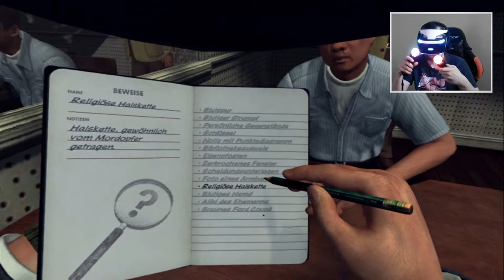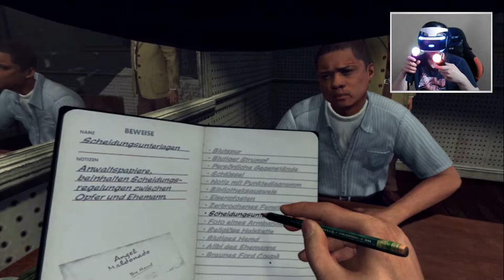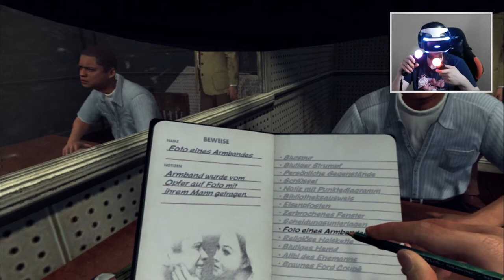JETZT REDEN SIE ! #11 L.A. Noire - The VR Case Files |PSVR | DNC (Reupload)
L.A. Noire - The VR Case Files auf ps4 pro vr 1080p 60fps lets play auf deutsch.

Wir fahren durch die Gegend und bekommen die Meldung, dass ein Brief des Täters eingegangen ist.

Dazu verhören wir den Mann des Opfers, welcher der bisher Hauptverdächtige ist.

PCVR Setup:
Virtual Reality Headset:
Mainboard:
Asus Rog Strix b450-f Gaming
GPU:
ZOTAC GAMING GeForce RTX 2070 Blower
CPU:
AMD Ryzen 7 2700X Prozessor
HDD:
SSD Samsung 970EVO Plus M.2 500 GB
Kühler:
Scythe Fuma 2 CPU-Kühler Twin-Tower Design
Arbeitsspeicher:
Webcam:
Logitech C920 HD Pro Webcam

PSVR Setup:
PSVR

Team:
Delorean787 (Oculus Rift)
DNC (PSVR)
Gbear (PSVR)
Germanyfoxy (PSVR)